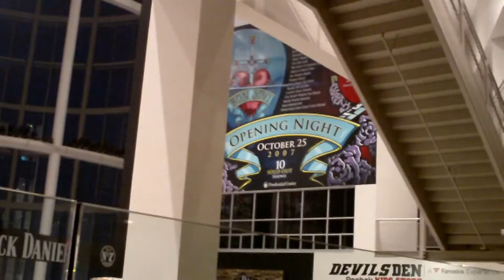Shawn Mendes with Charlie Puth @ Prudential Center 08.17.17 Adventure Brotherz Concert Kidz Vlog